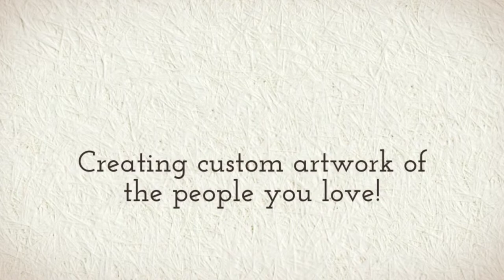Hoi Polloi Photography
Let Hoi Polloi Photography create Art for your home of those you love the most, and capture those moments you will never be able to get back. April Bryant can make fleeting moments last a lifetime!